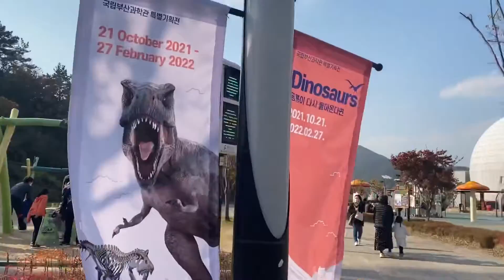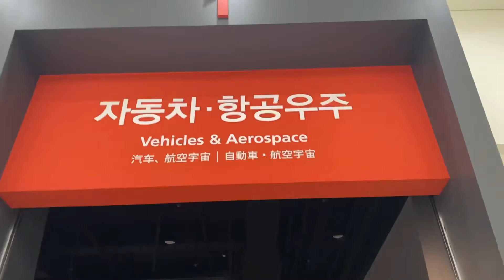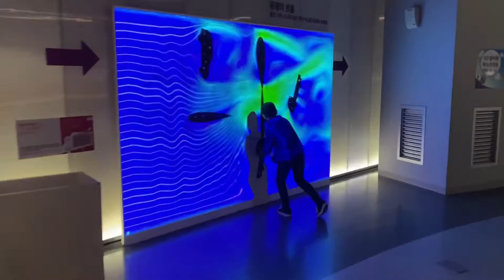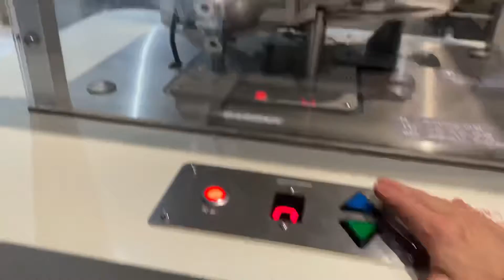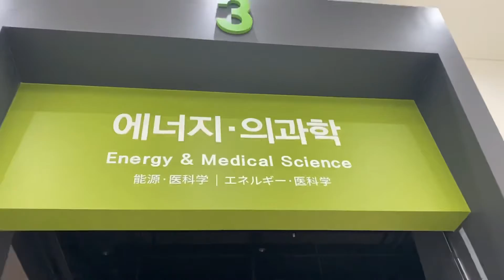Busan National Science Museum || South Korea